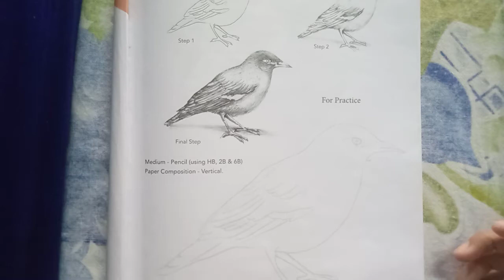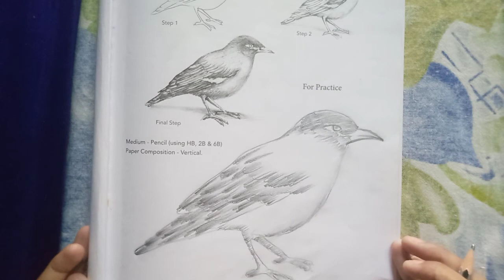Class - 6th, Sub-Art, Bird Study, Page no - 19